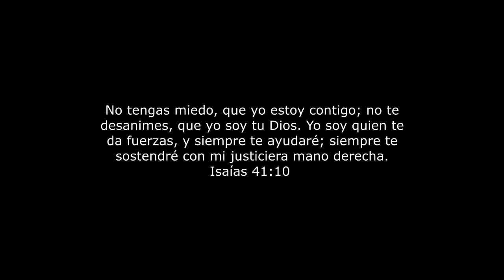¡SORTEO DE 5 PECES DISCO!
En este video te comparto la rifa que se esta organizando para apoyar a nuestros compatriotas que lo perdieron todo en este temblor, apoyemos esta causa!

AQUI PUEDES ENVIAR TUS VIDEOS.

En este canal encontraras todo sobre acuarios y sus accesorios, te mostraremos como hacer lampara para acuarios, sustrato para acuarios, como plantar un acuario, como cambiar de un acuario normal a un acuario platando, características de peces como: Pez oscar, Pez comando. Pez angel, Pez Molly, Pez tetra rayos, pez corydora, pez disco, pez betta, pez guppy y muchos mas.

Deja tus preguntas y sugerencias en nuestra pagina de